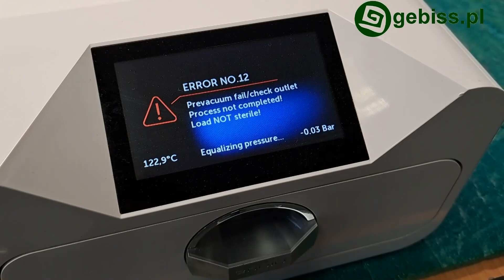Dzień w serwisie gebiss pl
Serwis gebiss.pl specjalizuje się w naprawach autoklawów marki Tinget, Enbio, Lafomed, Runyes, Yeson, Reverberi, SUN, Woson. Od roku 2006 kiedy rozpoczęliśmy naszą działalność, przez nasz serwis przeszło ponad 40 tysięcy autoklawów, których naprawa jest dla nas codziennością. Zdobyte doświadczenie i magazyn części zamiennych sprawiają, że pobyt autoklawu w naszym serwisie rzadko przekracza 2 dni, zaś średnia napraw wynosi 10 autoklawów dziennie. I tak niezmiennie od 18 lat, przez 5 dni w tygodniu i 8 godzin dziennie. Zapraszamy